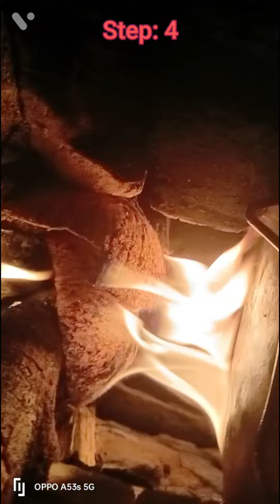മൺ പാത്രങ്ങൾ എങ്ങനെ മിനുക്കാം 😍😍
മൺ പാത്രങ്ങൾ എങ്ങനെ മിനുക്കാം ഈസി ആയിട്ട്.
clay pot online selling available
clay frying pan
healthy lifestyle
safe delivery